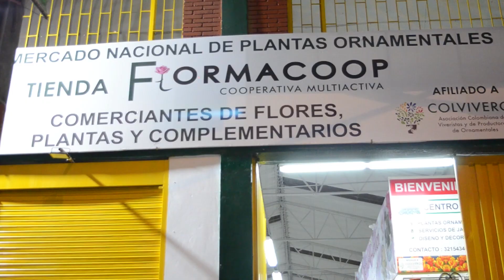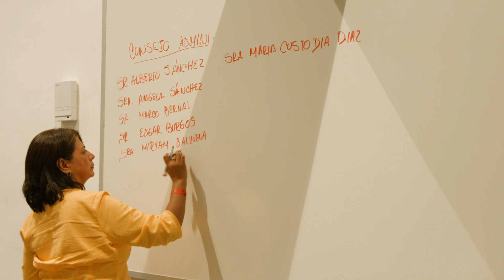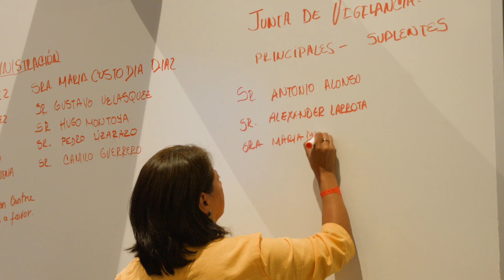Asamblea General Flormacoop 2020 - Melgar Hotel Kualamaná Cafam - Asociados - Colviveros - Socios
Presentamos un resumen de la Asamblea General de la Cooperativa Flormacoop llevad acabo el sabado 08 de febrero de año 2020 en el municipio de Melgar Tolima en las instalaciones de Cafam Melgar Hotel Kualamana, alli se reunieron casi el 100 por 100 de los asociados para elegir a su nueva junta directiva y escuchar los informe correspondientes al año 2019.
Se acordaron varias cosas entre ellas la opción de compra de una bodega donde funciona hoy La Tienda Flormacoop. La mayoria de los iformes muestran un excelente crecimiento de de esta pujante cooperativa.
Realización del video @TVdigital
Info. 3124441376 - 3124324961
Dirección Wilson Loaiza
Dirección de fotografía Zonia Cantor